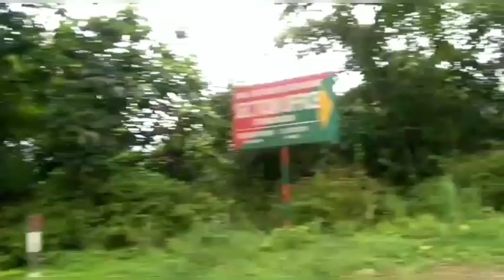Vlog 86 പൊൻമുടിയിലെ കാഴ്ചകൾ അവസാന ഭാഗം Part 3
പൊൻ മുടി പാർട്ട്
 2 💥

പൊൻമുടി കാഴ്ചകൾ പാർട്ട് 1